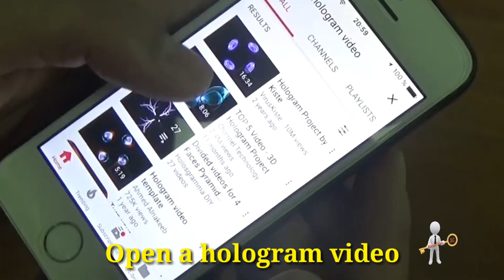Homemade 3D Hologram Glasses || Keymaster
How to make an 3D Hologram Glasses